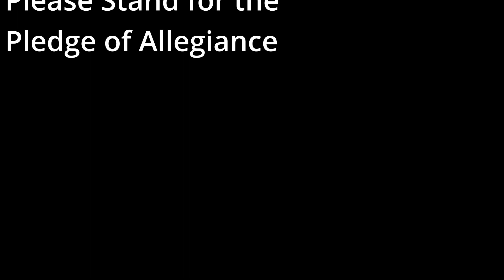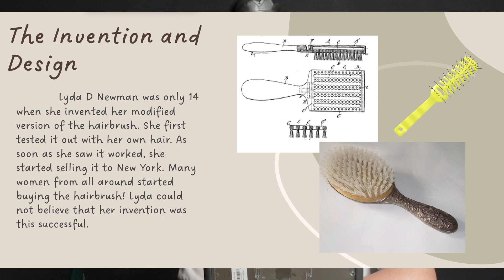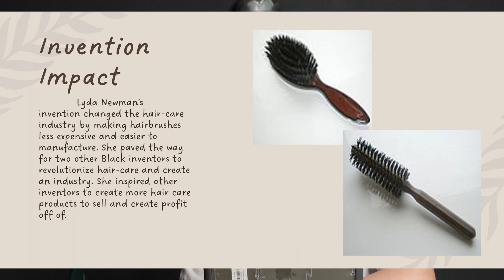Knights Morning Show 2-1-23